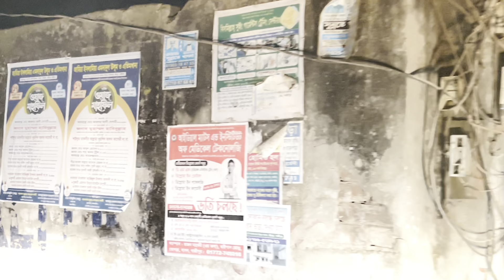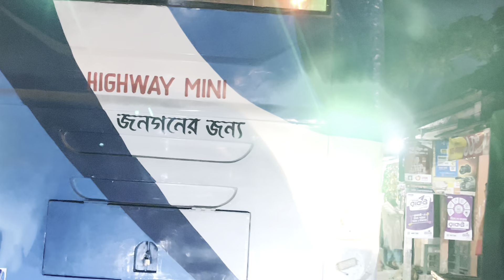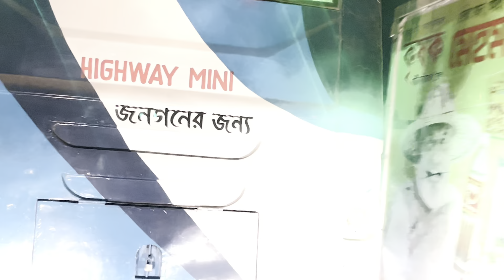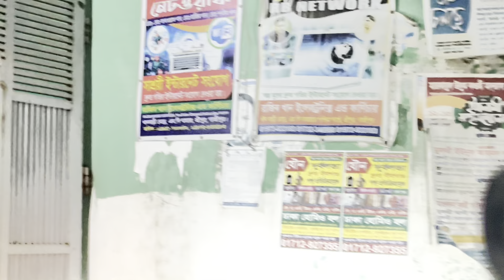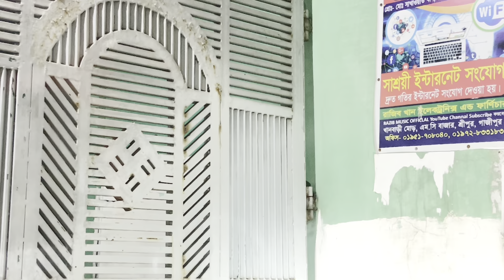এত মানুষ এই ভিডিওটি দেখেছে 🥺 এর কারণ হচ্ছে কি 🤔এটা বলা যাবে না__RAJIB KHAN FAMILY_73